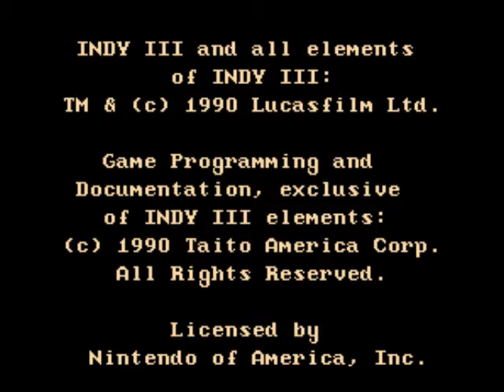Indiana Jones and the Last Crusade NES Jaded Retro Play-through Part 1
Part of the Jaded Retro Gamer play-through of Taito's Indiana Jones and the Last Crusade for the NES.  Retrieving the Cross of Coronado.